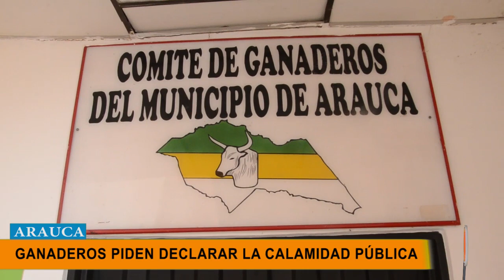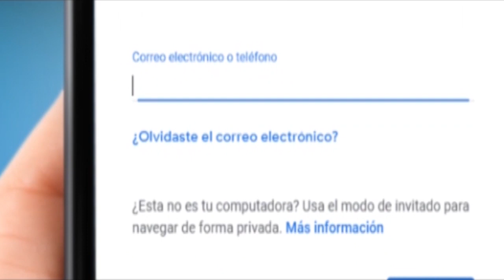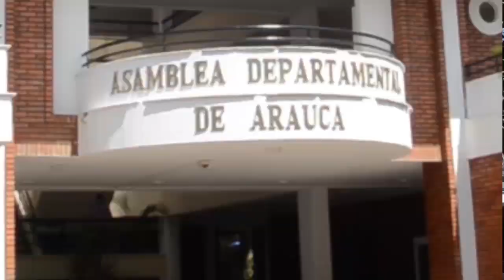NOTICIERO LA LUPA ARAUCANA 28 MARZO 2019